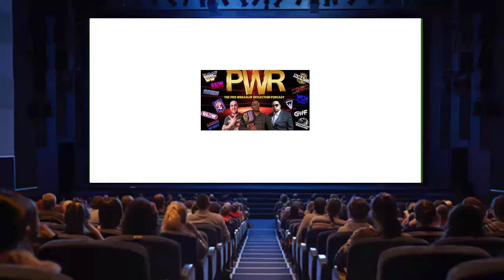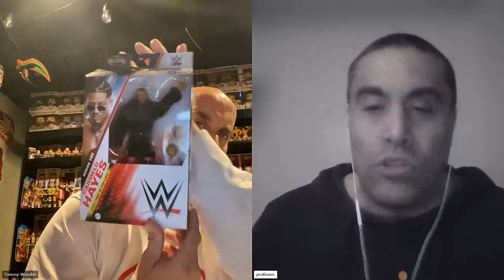PWR AT THE MOVIES: Hell Comes To Frogtown (1988)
It’s time to go back to the movies as the PWR Boys review Hell Comes to Frogtown! This flick is a 1988 American science fiction action film directed by Donald G. Jackson and R. J. Kizer, and written by Jackson and Randall Frakes. The film stars professional wrestler “Rowdy” Roddy Piper as Sam Hell, one of the last remaining fertile men in a post-apocalyptic world populated by both humans and mutant amphibians! Tune in to see or hear The Professor and Tommy Wonders thoughts on this cult classic!

The Professor - @pwhustleprof

Tommy Wonder - @TheeTommyWonder